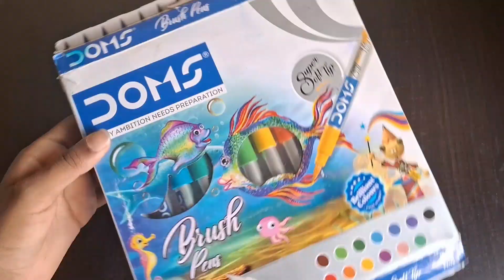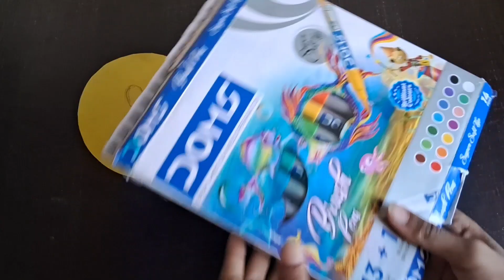DIY Birthday Decorations || Mrunmayee Kachale